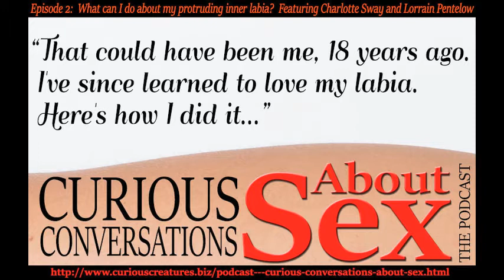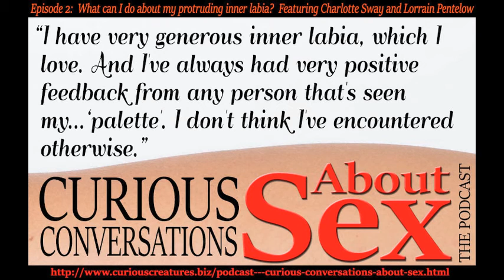Curious Conversations About Sex - Ep 2: What can I do about my protruding inner labia?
With labiaplasty one of the fastest growing medical procedures, this is a topical question. Listen, as a few body-positive sex educators tackle the problem.
Rog, from Curious Creatures, is joined by:
Lorraine Pentelow - a very compassionate and trained Sexological Bodyworker (a modality that brings sexual theory and touch together as a therapy). Lorraine is a gifted therapist, and can be found
Charlotte Sway - live sensory artist and fetish escort. Charlotte is a leader in bringing creativity and quirkiness into her considerable skills in kink / bdsm. She is also a trained Sexological Bodyworker, and can be found